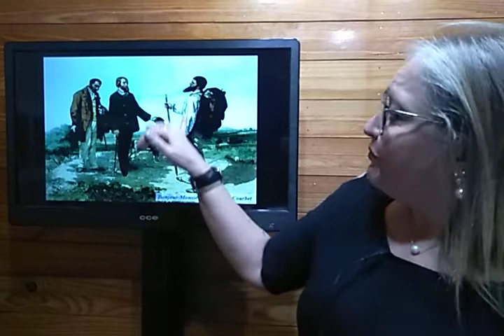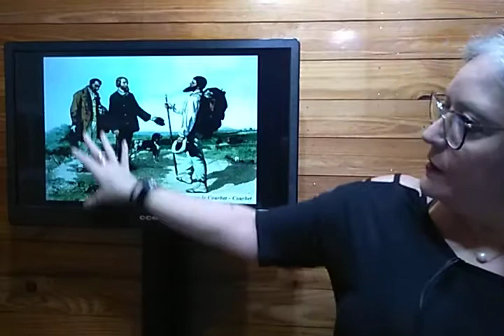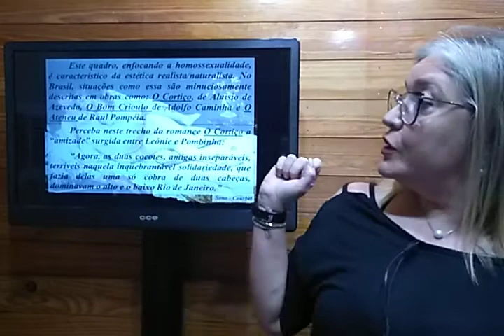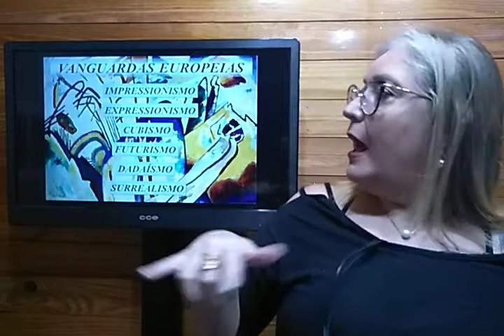VANGUARDAS EUROPEIAS - PARTE I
As artes tradicionais e as Vanguardas Europeias (Impressionismo e Expressionismo)